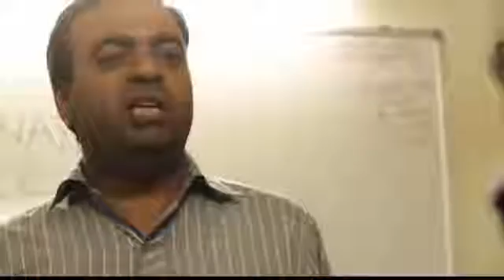Badshah Latest Hindi Song 2016